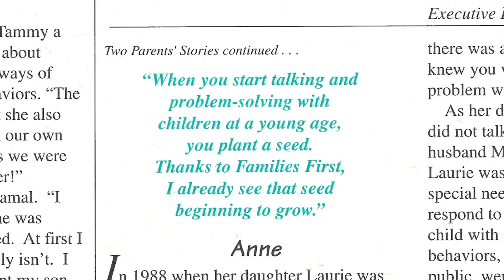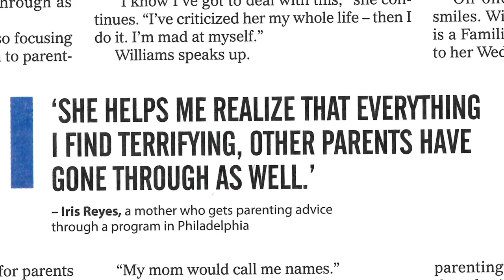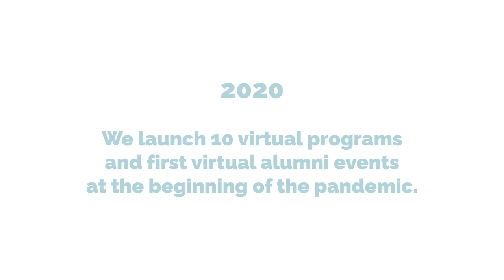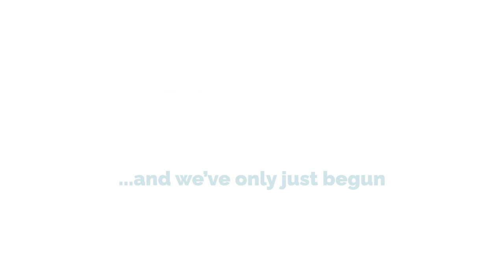Celebrating 35 Years of Families First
Families First's 35 Years